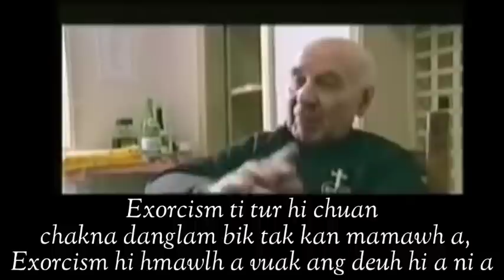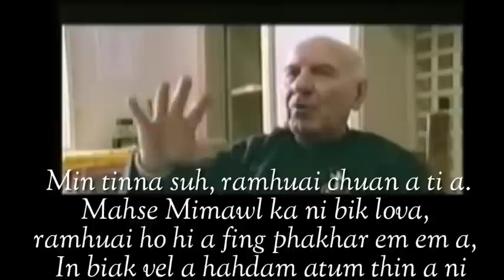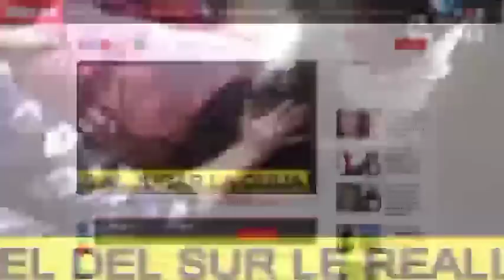Exorcism Ramhuai Hnawhchhuahna Lawrkhawm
Exorcism Ramhuai hnawhchhuahna hi thil namai lo tak ni in ...huaisenna leh ringtu dik tak tan lo chuan lo tih ve loh ahim ber awm e